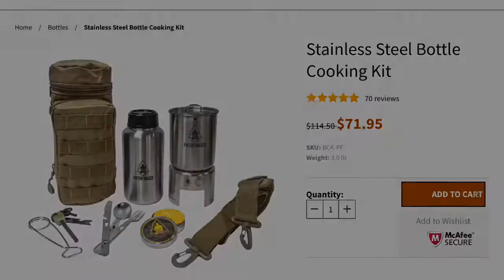Stainless Steel Bottle Cooking Kit by Self Reliance Outfitters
I’ve heard so much about this kit I thought I’d give it a try.  I’ll go through the core kit item by item.  We’ll also modify this kit to include the 5 C’s of survivability and then we’ll add a couple of molle attachments and beef this kit up to the 10 C’s of survivability.  Dave and the team did a very nice job on this kit.  Most of the gear that I added I already had around the house.

The only negative that I have is the plastic “D” rings that attach the shoulder strap.  They make a grinding sound when walking with a heavy load-out.  This could be easily modified.

BoonDoc63